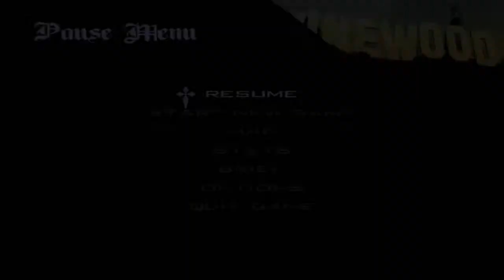Witness Protection - Let's Play Grand Theft Auto San Andreas Ep 12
Flouzemaker returns to a GTA: San Andreas for its 10 year anniversary... how bad could things possibly go?

Intro music, gameplay footage and commentary by Flouzemaker.